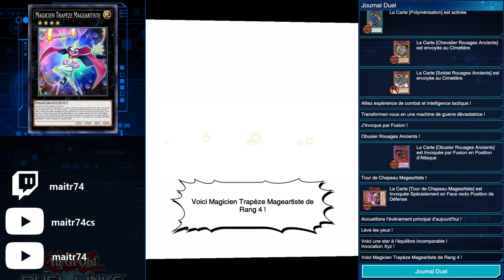Tag Duel tournement MAI 2024 - Arc V partie 5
0:00 Intro
0:20 Batosushis Magiclé/Guide des enfers vs Declan/Sylvio
2:27 compteur glace/guide des enfers vs Yuya/Denis
6:59 Reiji/Shingo vs Declan/Sylvio
9:02 Yuya/Shingo vs Yugo/Yuto
11:17 Denis/Shingo vs Yuya/Denis